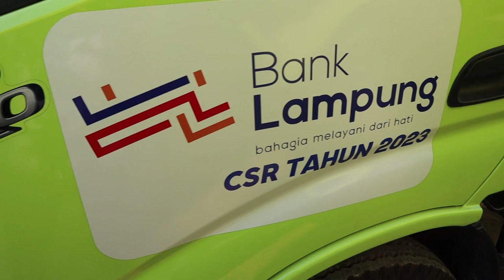DUMP TRUCK KUAT DAN TANGGUH DI SEGALA MEDAN